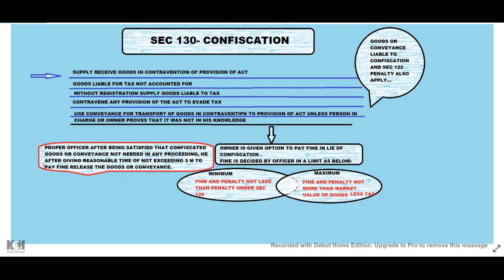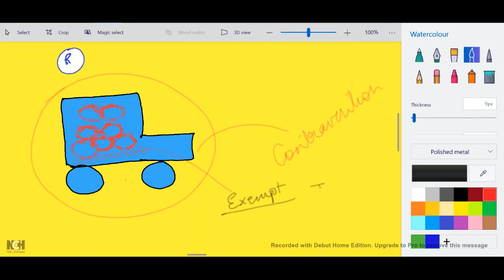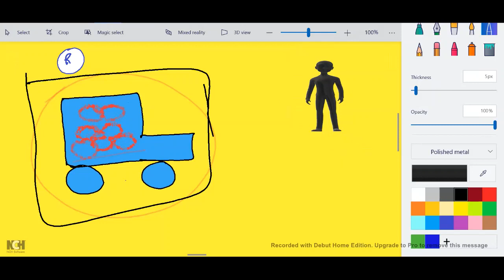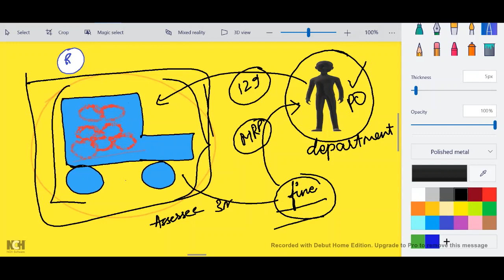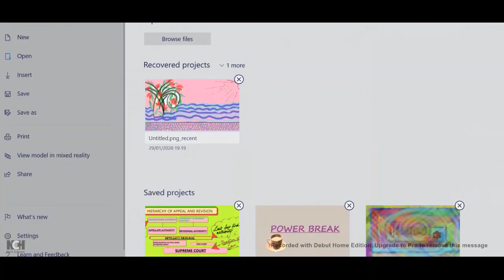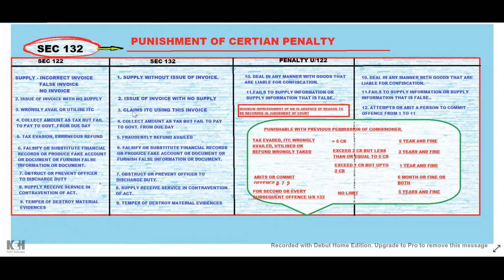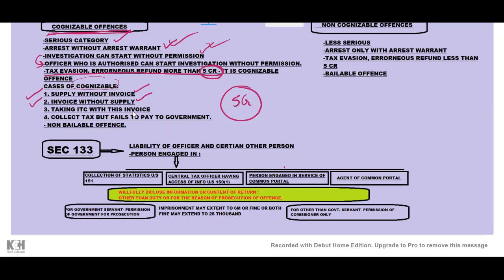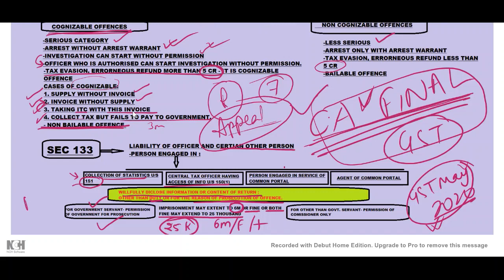OFFENCE AND PENALTY PART 3 - May 2022 - ANKITA ARORA NAIDU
DT - IDT - LAW CLASSES CA FINAL
Online Zoom Classes